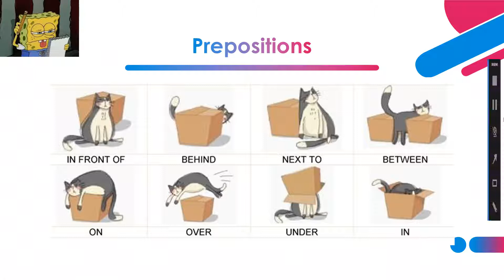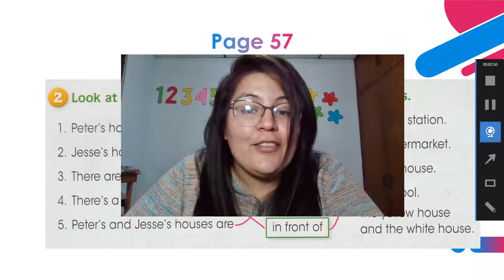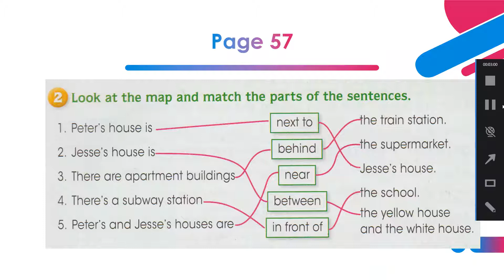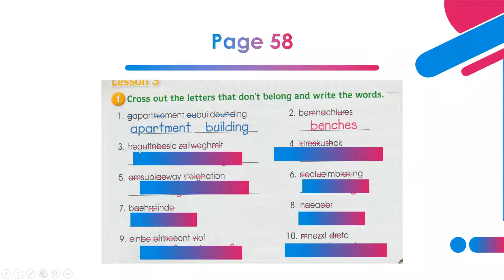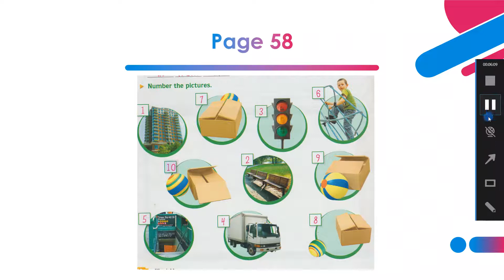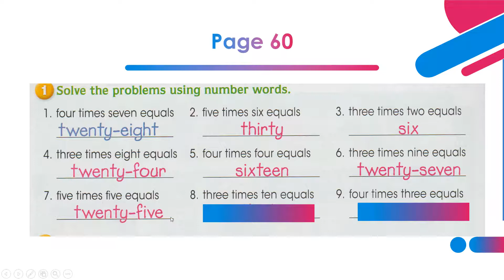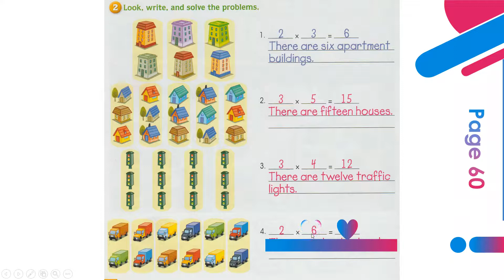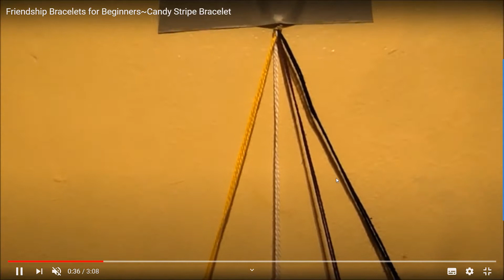3 3rd grade CDC English Classes 10082020